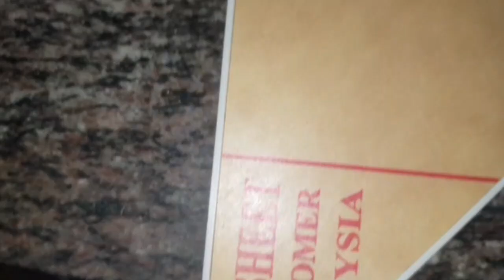3D Acrylic hindi logo raizing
Acrylic logo raizing